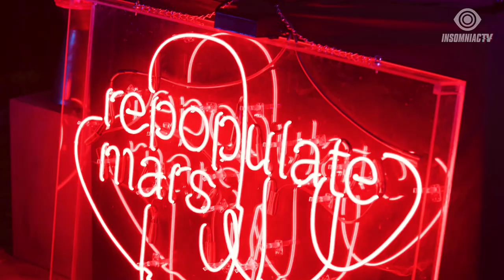Lee Foss for Sunsets from Topanga (October 12, 2020)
Groove with Lee Foss at Sunsets from Topanga ft. special guest Yolanda be Cool presented by Factory93! StayHome and dance with LeeFoss